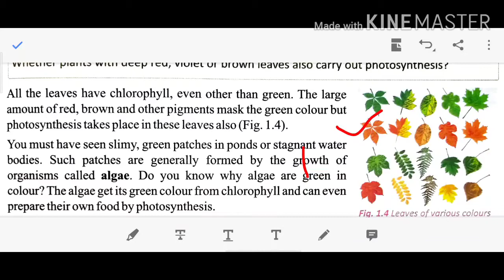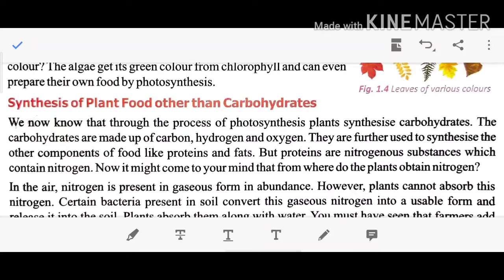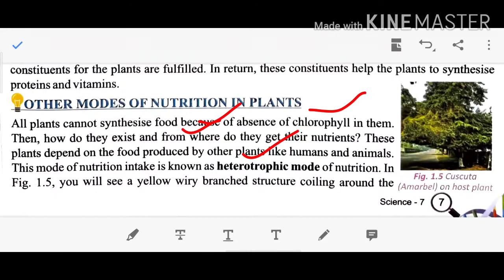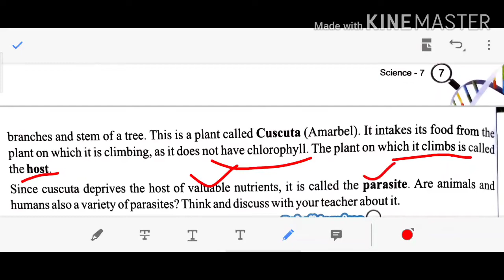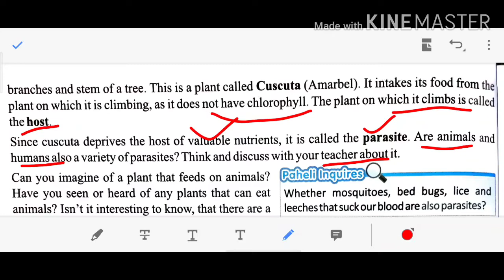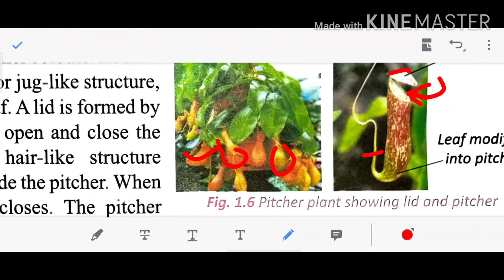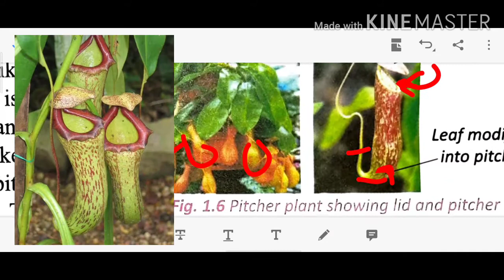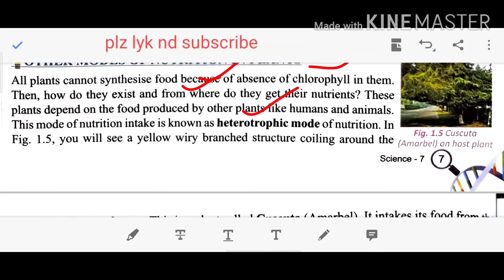Other Modes of Nutrition in plants | How carnivores Pitcher Plants trap their prey | class-7 | CBSE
Complete knowledge about pitcher plants.
)इस पौधे का वानस्पतिक नाम नेपन्थिस खासियाना (nepenthes khasiana) है। यह पौधा मुख्यतः असम के खासी पहाड़ियों में पाया जाता है। इस पौधे की पत्ती घट या कलश के रूप में विकसित हो जाती है, जिसके मुँह पर पत्ती का ही एक ढक्कन होता है।

इस कलश से एक प्रकार का मकरंद (मीठा तरल पदार्थ) निकलता है, जिससे कीट इसकी ओर आकर्षित होते हैं। इसे खाने के लालच में कीट घट के अन्दर उतरते हैं। कलश की तली में पाचक द्रव होता है कीट कलश में प्रवेश करते ही फिसलकर उस द्रव में डूबकर मर जाते हैं। उसके बाद इनका विघटन होता है और पोषक पदार्थ निकलकर द्रव में आ जाते हैं। इसके बाद पत्ती इन्हें सोख लेती है।